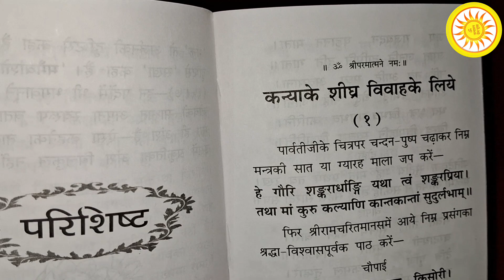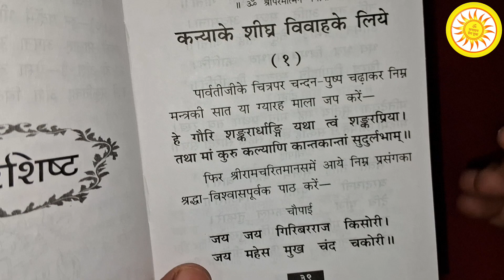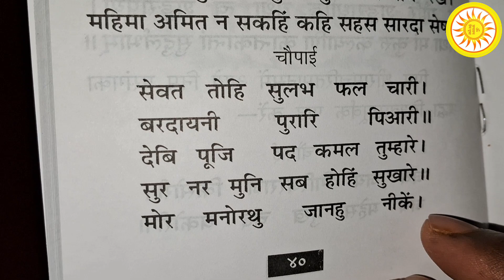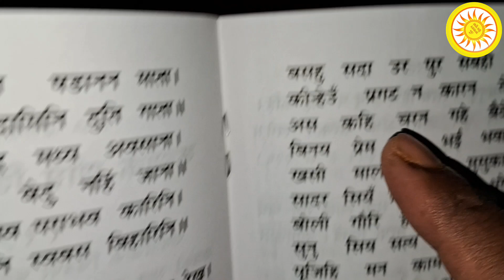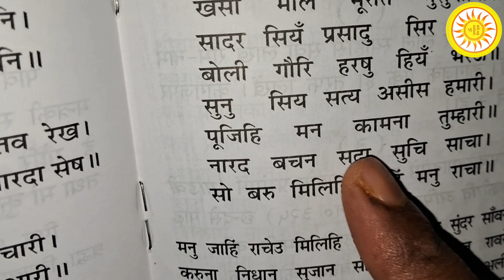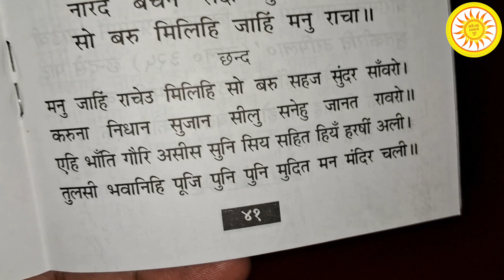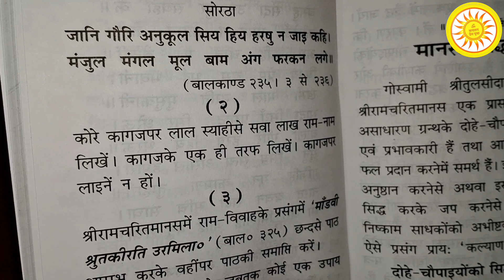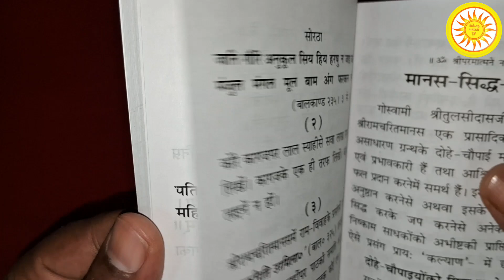शीघ्र विवाह होगा || मात्र यह 3 विध‍ियॉं देखें || कोई 1 उपाए करें फ‍िर होगा अवश्‍य कल्‍याण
शीघ्र विवाह के लिए कौन सा पाठ करें?
विवाह में आ रही है कोई अड़चन, तो आजमाएं
शादी में रुकावट आ रही है तो क्या उपाय करें?
जल्दी शादी करने के लिए कौन सी पूजा करनी चाहिए?
विवाह में आने वाली बाधाओं को कैसे दूर करें?
शादी में बाधा क्यों आती है?
विवाह में देरी का क्या कारण हो सकता है?
शिवलिंग पर क्या चढ़ाने से शादी जल्दी होती है?
विवाह के लिए किस देवता की पूजा करनी चाहिए?
विवाह में बाधा कैसे दूर करें?
जल्दी विवाह के लिए केले के पेड़ की पूजा कैसे करें?
भगवान शादी में देरी क्यों करते है?